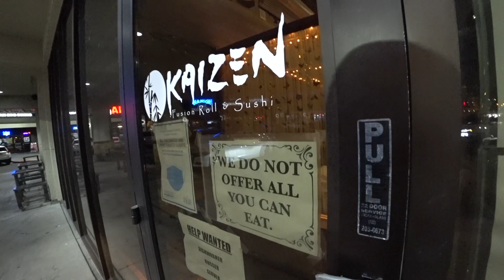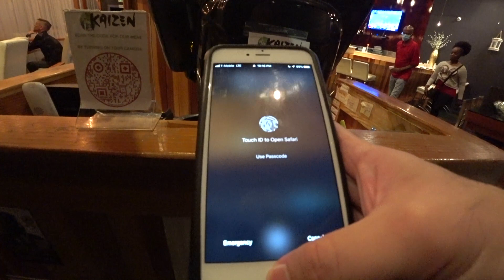My Go To Affordable Sushi Place in Las Vegas! Kaizen!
Here's a great sushi restaurant i've been going to for many years. It's in a great location close to the strip and unlike many places around the strip, it's affordable. Easy to find just across the street from the new Virgin Hotel.

0:00 - Intro
0:57 - Heading Inside Kaizen
1:57 - What We Ordered
3:12 - Silliness While Waiting for Our Food
3:38 - Food Arrives
5:55 - Outro